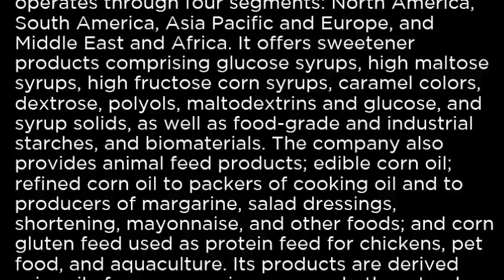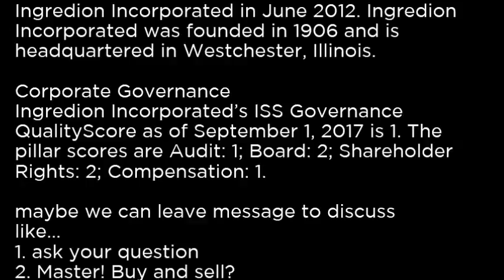INGR - Ingredion Incorporated INGR buy or sell Buffett read basic